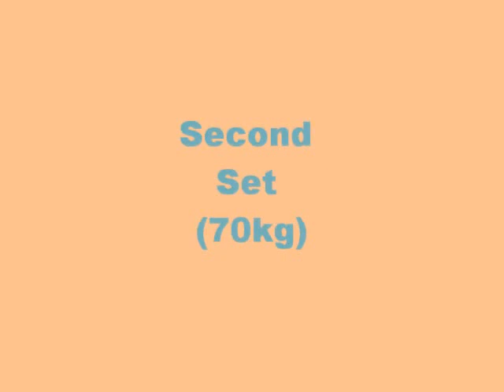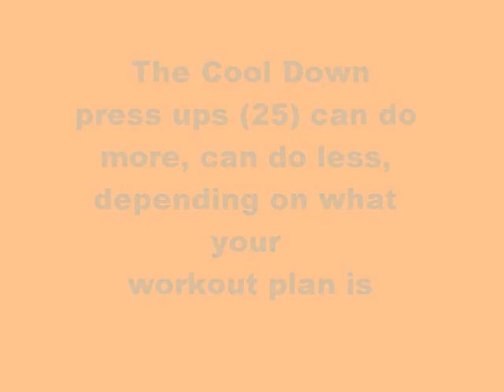Where it all began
warm up, workout and cool down, i do 3 sets of each excercise, you only see me do one of each because the video would be too long and boring, subscribe and thumbs up?